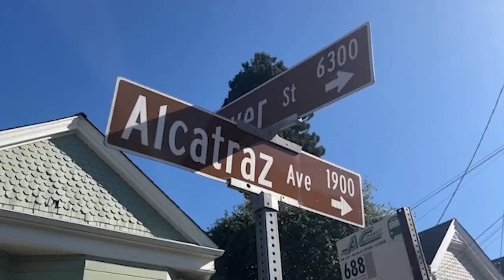Berkeley hit-and-run Monday leaves child injured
KRON4's Charles Clifford reports